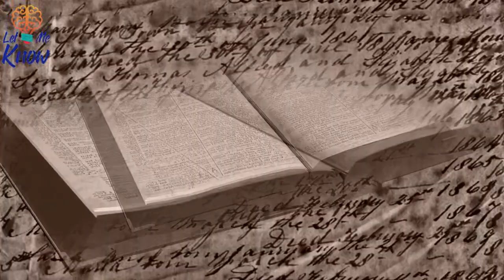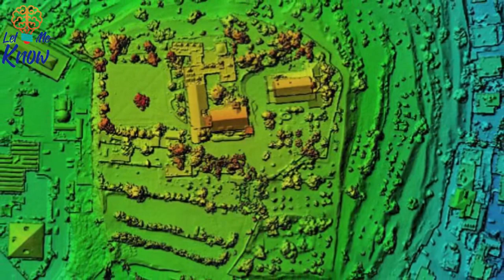Archaeologists Have Found Incredible New Evidence Regarding the Ark of the Covenant